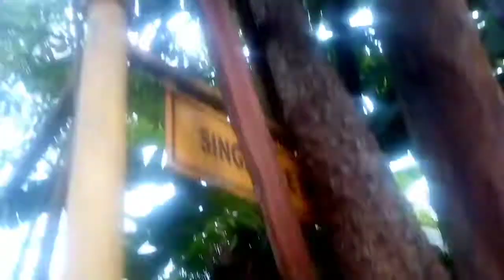NAGAWA NA NAMIN